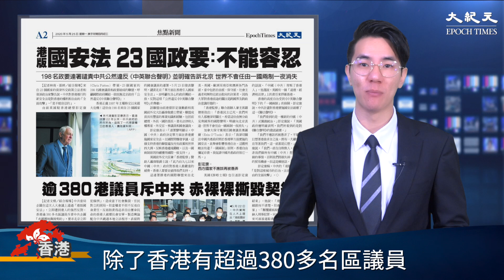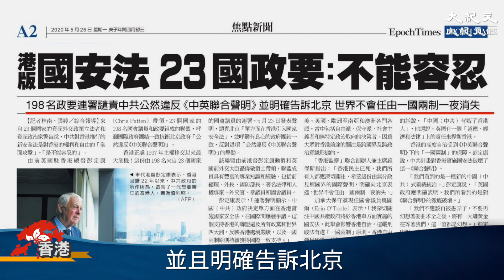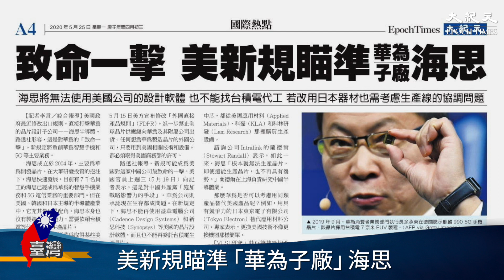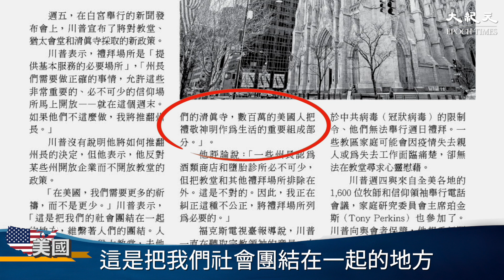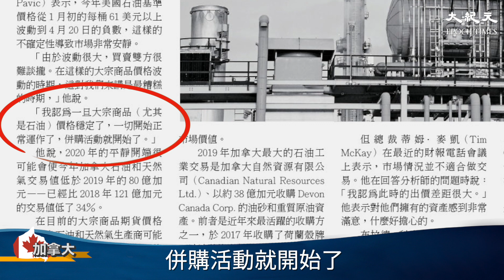【5/25 大紀元世界頭條🔥】中共不演了！ 強推國安法｜台灣大紀元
【5/25大紀元世界頭條🔥】
粉絲們有昨天的直播嗎❓
真為香港人擔心😭

🇭🇰港人上街反惡法 港警濫捕逾百人
🇹🇼致命一擊 美新規瞄準「華為子廠」
🔴198名政要連署譴責中共共然違反《中英聯合聲明》
🇺🇸川普促各州立即開放信仰場所
🇨🇦疫情後 加拿大能源業將現併購潮
🇦🇺澳洲前國防情報官：認清中共 重塑對華戰略

掌握中共肺炎最新真實資訊
守護台灣 不能鬆懈
瞭解世界脈動、 開闊你的眼界